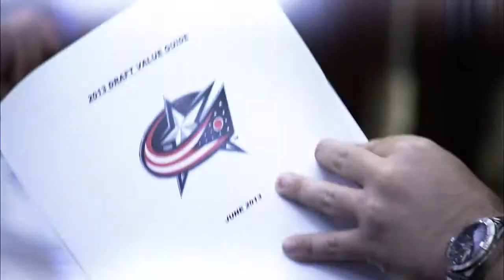Behind the Battle: CBJ Draft Trailer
A preview of the next episode of Behind the Battle, following the Blue Jackets at the 2013 NHL Draft.